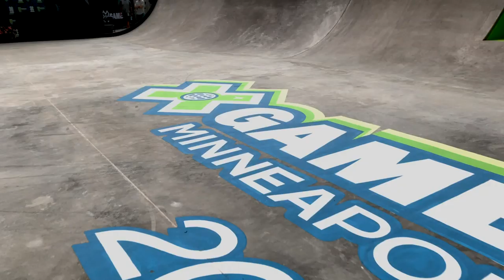Devon Smillie's BMX Perspective | X Games Minneapolis 2019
Raised on a BMX bike, X Games competitor Devon Smillie is headed into X Games Minneapolis 2019 with an eye on technical lines, consistency and creativity. Don’t believe us? Listen to the man himself.